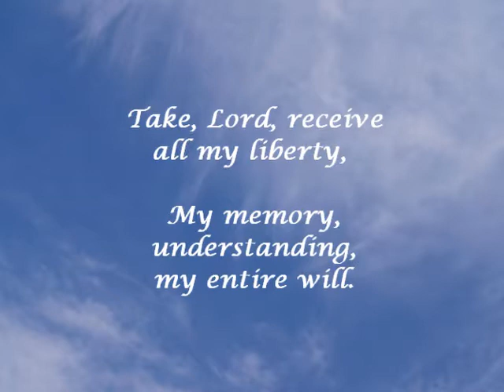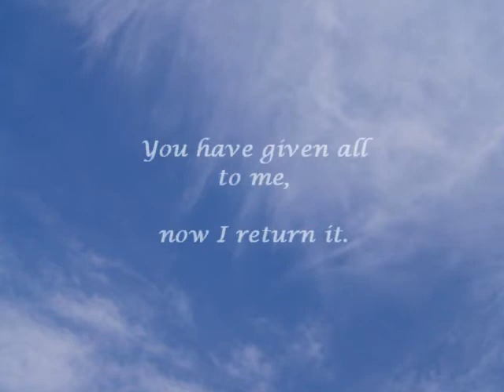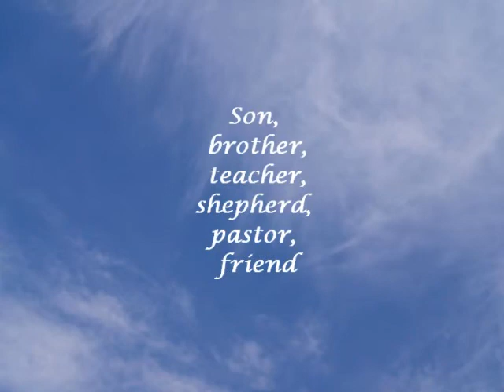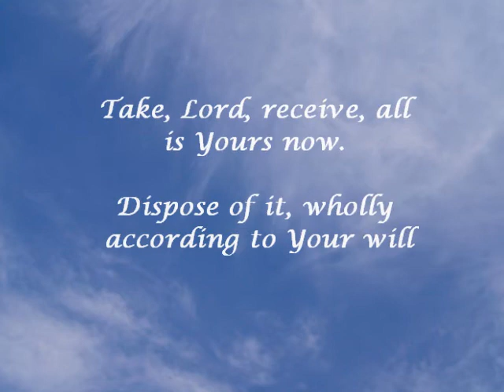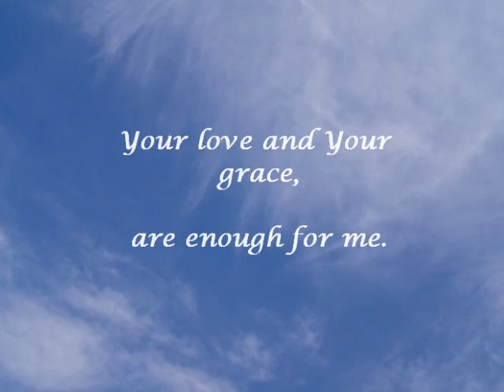Take Lord, Receive: In Honor of Fr. Eric Freed. (Music by John Foley, St. Louis Jesuits)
Words and music to one of Fr. Eric's favorite songs. Fr. Eric Freed (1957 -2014) was a vibrant Catholic priest, pastor of St. Bernard Parish in Eureka, CA, having served as priest, shepherd, and educator in various places in northern California and the San Francisco Bay area . He was ordained in Japan where he lived for many years, and was lingual in many languages. He died a tragic death, at the hands of another, in his rectory on New Year's Day, 2014. Father Eric frequently preached that life, and all of our blessings, belongings, and graces were a gift from God. At the New Year's Eve Mass, just hours prior to his death, he asked his congregation to sit in silence, and thank Our Father in Heaven for all that he has given each us not only throughout the past year, but throughout our lifetime. We did and so did he. Please enjoy this hymn that he told his congregation was one of his favorite. It brought his to tears on the altar when the St. Bernard Choir performed it. There are no pictures .only words and music. I hope that this will be a way to meditate on the prayer, the music and your own images of Fr. Eric as you watch and listen.